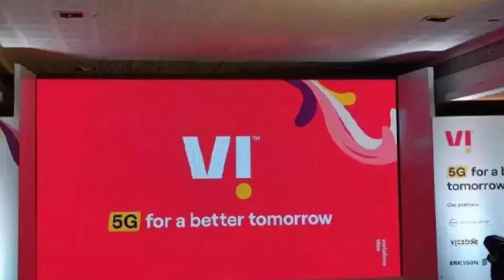बड़ा झटका 😭 क्या अब बन्द हो जायेगा Free Service कंपनी का ?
भाई को सपोर्ट करे ।